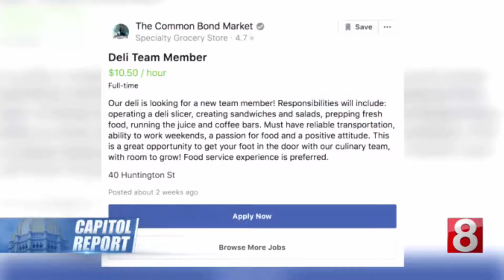Connecticut's Exposed Hypocrite Josh Elliott | WTNH News 8 Capitol Report | CT GOP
Connecticut Democrat State Rep Josh Elliott likes to lecture small businesses, but the problem is he doesn't like to practice what he preaches.

SourceL WTNH News 8